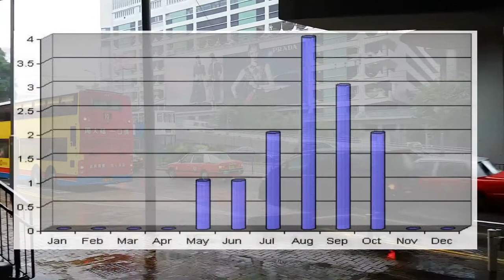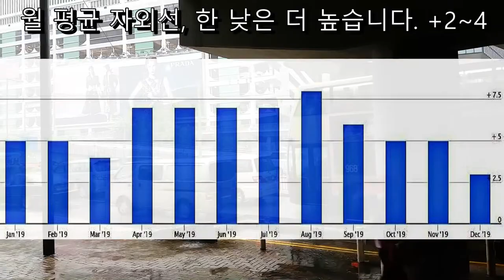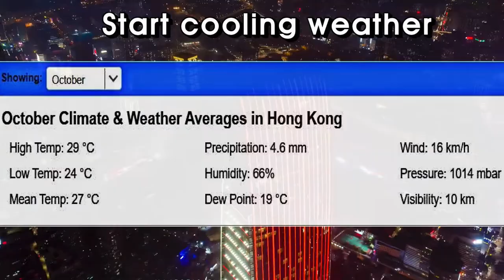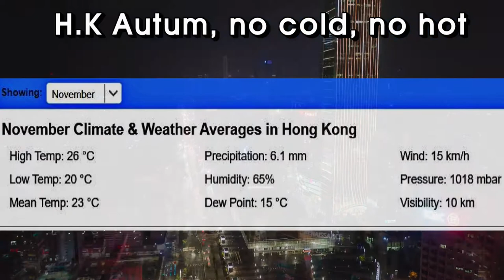홍콩 날씨, 월별 기후 여행옷차림, 장마, 태풍 및 거리풍경, 홍콩 애국가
홍콩 여행을 위한 필수 날씨 정보 입니다. 홍콩 마카오 날씨 상세 비교 정보